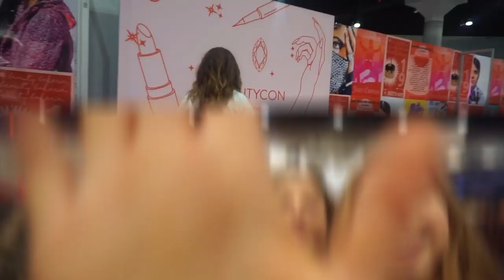Talent Lounge at BeautyCon 2019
BeautyCon LA is one of our favorite weekends of the year! This year was so amazing and we hope you love our video taking you behind the scenes in the talent lounge.

Find more photos from BeautyCon on our IG @dambrosiotwins